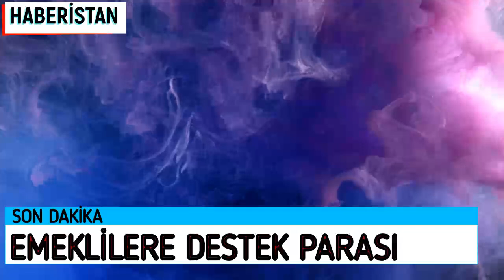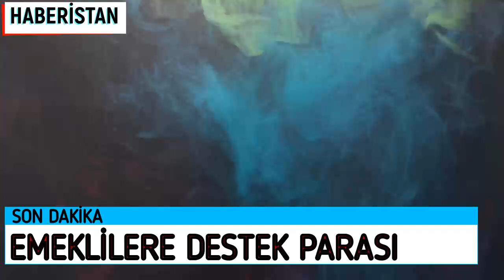EMEKLİLER İÇİN DESTEK ÖDEME LİSTESİ BELLİ OLDU EMEKLİ HABERİ